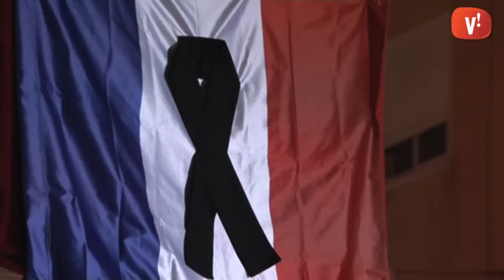Minut de silenci contra els atemptats de París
Viladecans organitza un emotiu minut de silenci com a mostra de rebuig als atemptats de París de divendres.